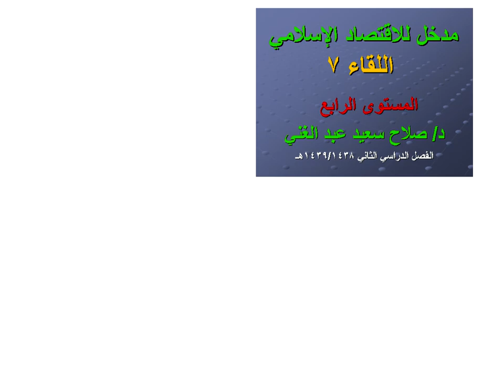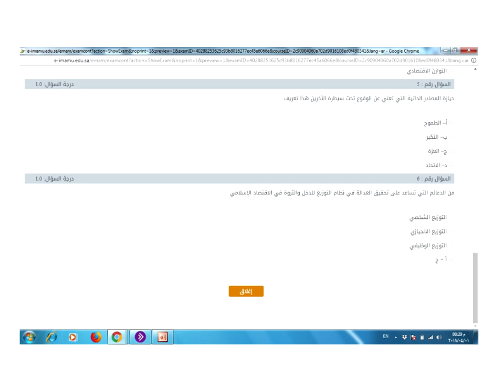اللقاء السابع مدخل الاقتصاد الاسلامي 1439